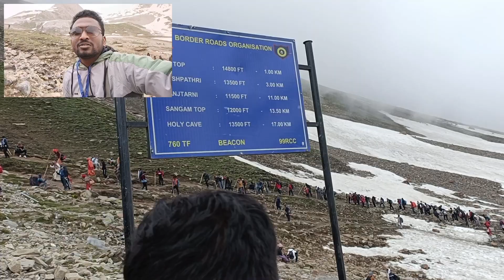amarnath yatra 2023 | amarnath yatra live update | Day 6 P2 Warbal base camp to MG Top